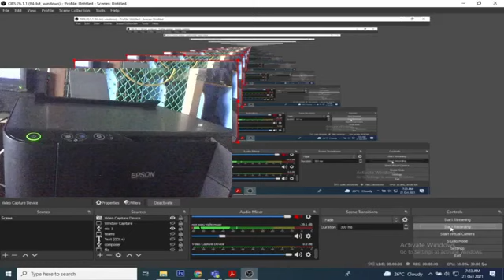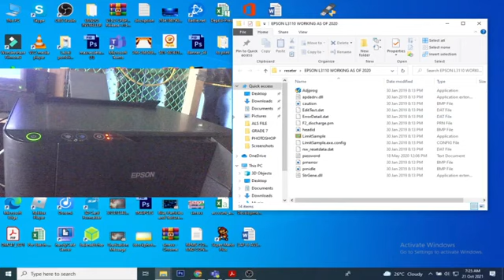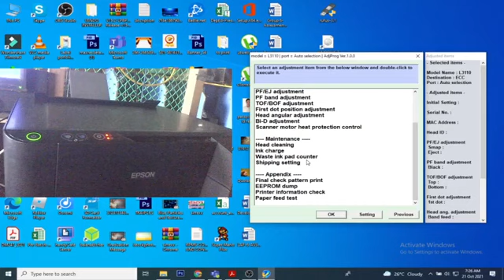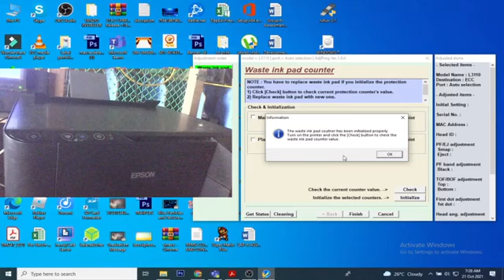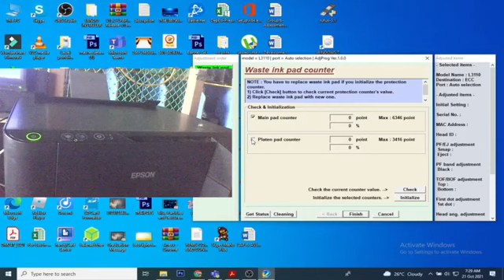HOW TO RESET EPSON PRINTER L3110 Tagalog Version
Hi guys I have here another video tutorial for sure that can help you in time that your printer is in trouble do it by your self.
RESETTER DOWN BELOW..

for more information just contact this number: 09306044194